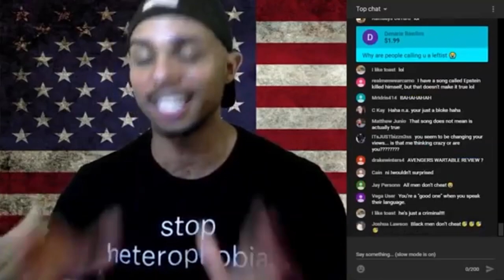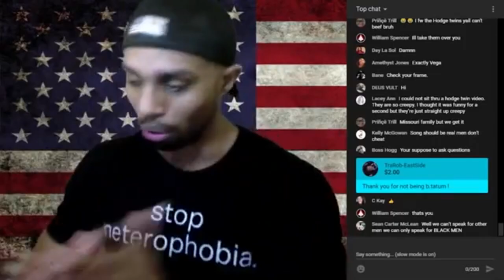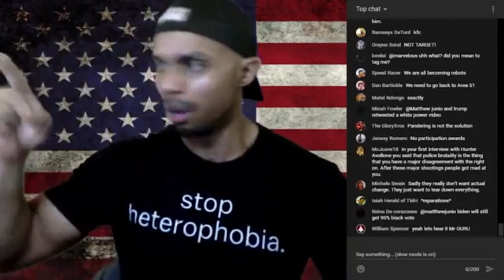is the amazing lucas a liberal now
the amazing lucas has been getting called a lefty and liberal lets try and figure out why!